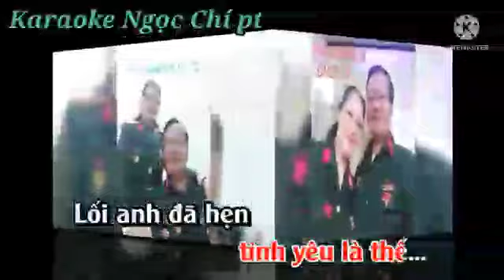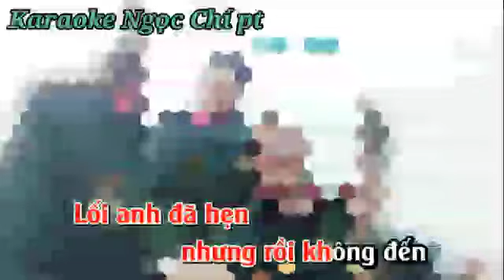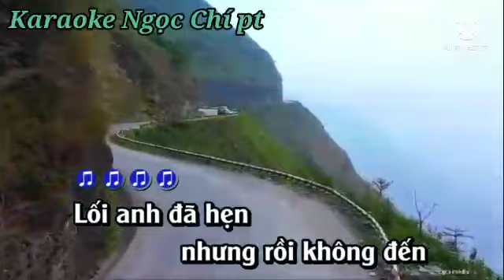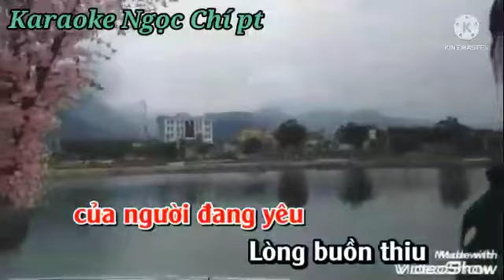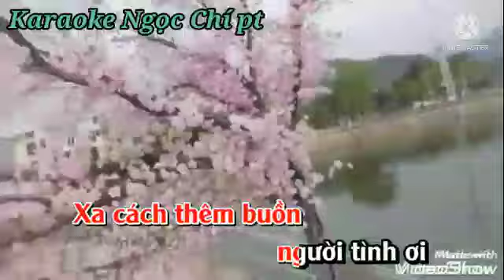Giận hờn 2. Karaoke Ngọc Chí pt